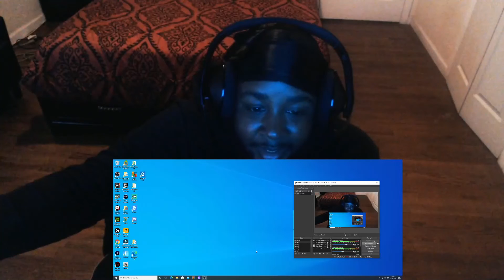THE PRINCE FAMILY - 12 YEAR OLD BROTHER DISS TRACK (Official Music Video)